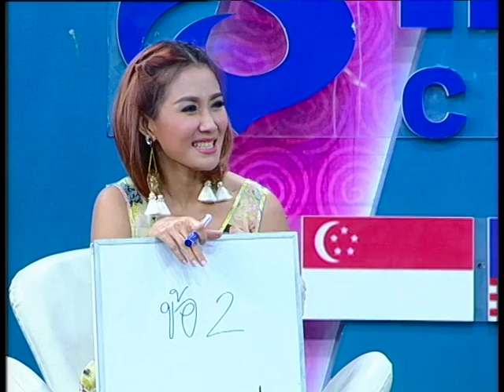Rama Show EP42 (3/4)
รายการ Rama Show โชว์ดีเพื่อสุขภาพ เปิดตัวช่วงแรก กับช่วง โชว์ดีมีแรง กับการแสดงเต้นที่ส่งเสริมสุขภาพร่างกายและศิลปะการแสดงต่างๆ ต่อด้วยช่วงที่สองเป็นเกมโชว์เพื่อสุขภาพ ชื่อช่วงรอบรู้เรื่องสุขภาพ กับ ผศ.นพ.ปกรณ์ เจียระคงมั่น โดยจะมีนักสืบมาช่วยกันสืบหาเรื่องราวของโรคต่างๆ สำหรับคลิปนี้เป็นเรื่องของโรครูมาตอยด์